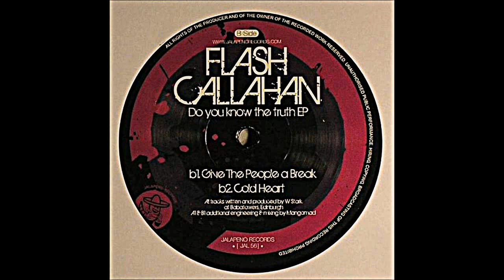Flash Callahan - Do You Know The Truth